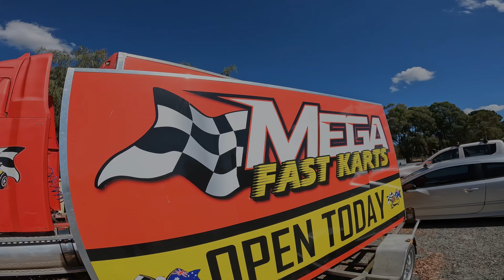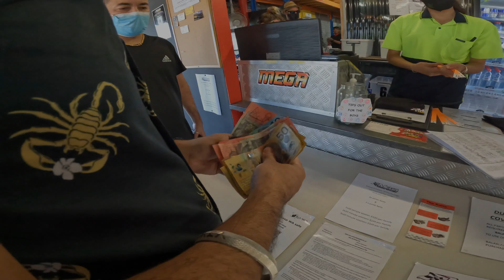|Mega||Fast||Karts||Racing| |Vlogs|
Good Friday to everyone 2022
And today went to karts racing in Wanneroo with my mates. It was an unexpected plan and had a lots of fun.
If you love speed and racing you should definitely visit once.

Music
Jet noise -25119/ Summer travel
Artist           Tomas altarmirano,BMI
Album          Composer Cues